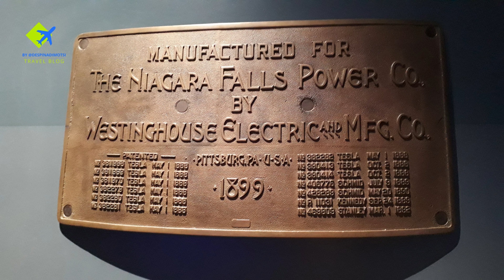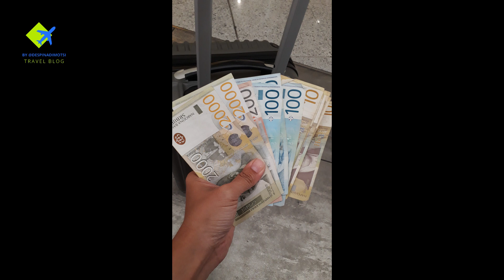TRAVEL BLOG: Belgrade, Serbia